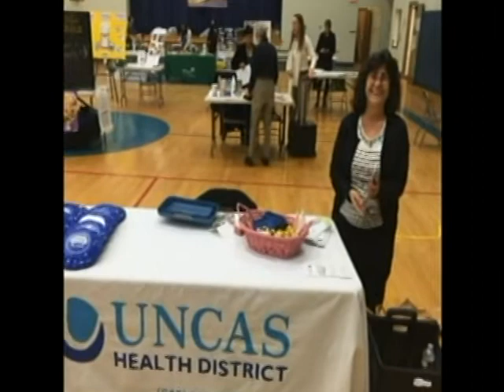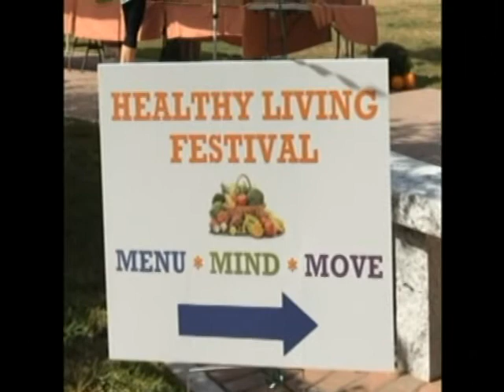HepatitisA Melmed Nov18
Russ Melmed of the Ledge Light Health District discusses Hepatitis A and epidemiology.